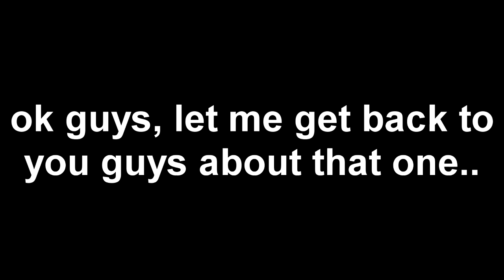DIAMOND BRACELET LOST IN AIRCRAFT LAVATORY | FUNNY ATC CONVERSATIONS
I'm back bitchez

audio: LiveATC.net

Passanger loosing their diamond bracelet into the aircraft Lavatory. Ejoy!

Funny ATC
LiveATC
ATC Recordings
ATC clips
Funniest atc clips
Boston john and ladies
funny atc: PHL tower looking for a better callsign for Air Wisconsin
Funny ATC - A hard day at jfk Tower
some funny air traffic controll conversations
pilot orders coffee and wings before emergency landing
Funny atc
jfk
boston john
air traffic controller
ground
jfk ground
hilarious atc
funny atc recording
atc clips
ATC
Funny atc
Air traffic controll
funny
pilot
bloopers
hillarious
Funny atc
boston john
Jfk
humor
hilarious atc
atc conversations
boston
funny atc conversations
A hard day at jfk tower
some funny air traffic control conversations
kennedy ground controller
president obama departs boston
boston john and ladies - Funny atc
phl tower looking for a better callsign for air wisconsin
best funny atc chatter
pilot orders cofee and wings before emergency landing